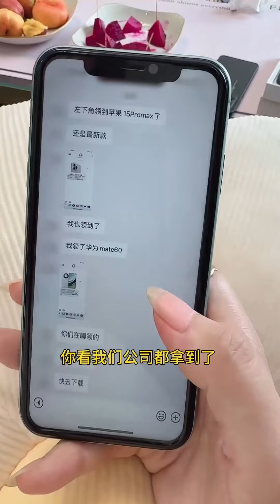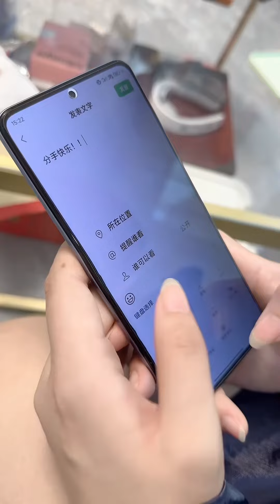小马联合美女老板整蛊丈母娘，给她看两条杠的验孕棒，不料丈母娘直接将全部家当交给小马保管！【莫忧忧】